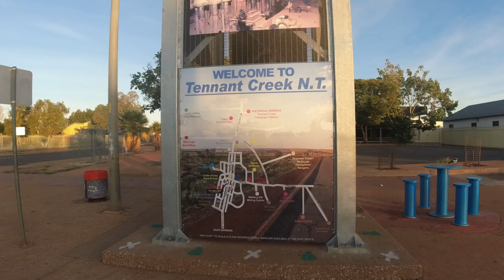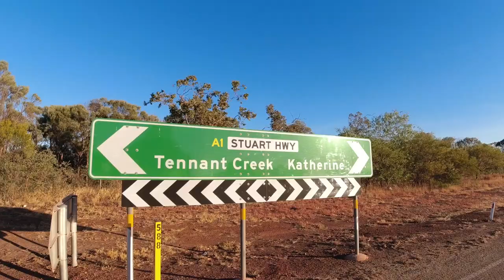Bike ride Darwin to Cooktown PART 6 Tennant Creek to Darwin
Badass Silverbacks annual pilgrimage to Dalywaters/Highway Inn